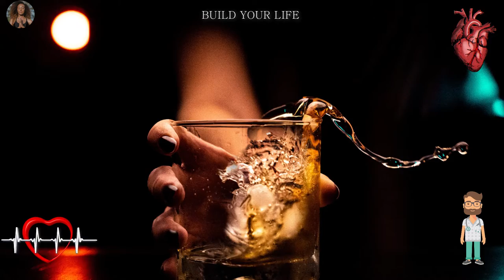The doctor named the amount of alcohol that causes the formation of blood clots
Drinking alcohol and especially abusing it contributes to dehydration of the body and increases the risk of blood clots, doctors warn.
The process of thrombus formation is associated with the fact that more fluid is washed out of the body - Professor Mark Whiteley, a consultant venous surgeon and phlebologist, who specializes in varicose veins, said in an interview. The doctor reminded: blood clots form in response to trauma, they stop bleeding from the body. But it also happens that blood clots form for no good reason in one or more deep veins of the body, and they can be life-threatening. This process is known as deep vein thrombosis.

According to Professor Whiteley, alcohol is one of the main causes of thrombosis. Alcohol not only causes dehydration, but acts as a diuretic. This means that although the fluid is absorbed by the body, it is still excreted more in the form of urine. Thus, the prerequisites for the formation of clots are created.

The doctor named the amount of alcohol that causes the formation of blood clots: it is three portions of alcohol per day. One standard serving contains 13-15 g of ethanol, which corresponds to approximately 350 ml of beer or 150 ml of wine.

The same goes for caffeine. Drinks containing it (in large quantities) and alcohol can increase the risk of pulmonary embolism, in which a blood clot gets stuck in an artery in the lung, blocking blood flow.

Other risk factors. Such circumstances and disorders significantly increase the likelihood of blood clots.